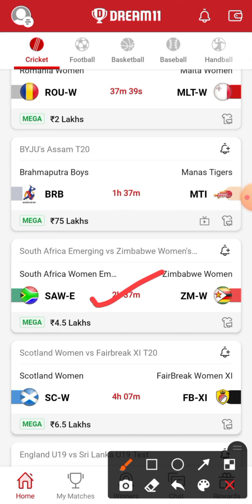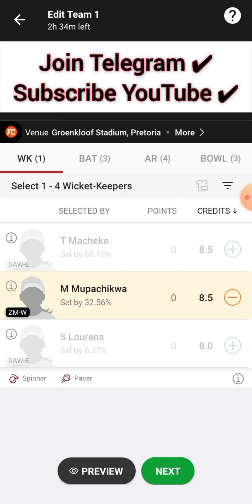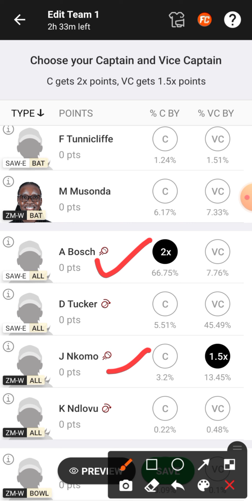SAE-W vs ZM-W Dream11 Team | SAW-E vs ZM-W Dream11 Team | SAW-E vs ZM-W Dream11 Prediction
SAW-E vs ZM-W
SAW-E vs ZM-W Dream11 Team
SAW-E vs ZM-W Dream11 Prediction
SAW E vs ZM W